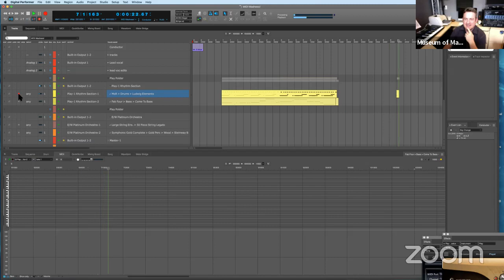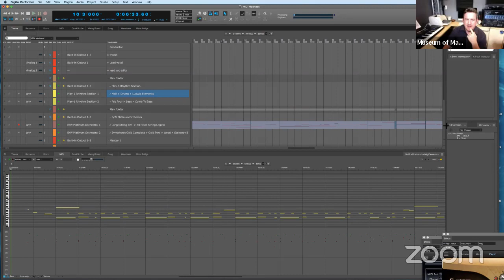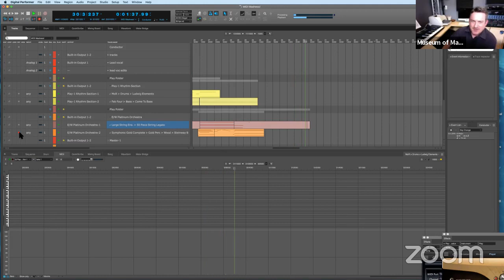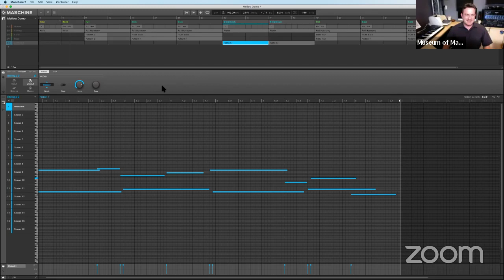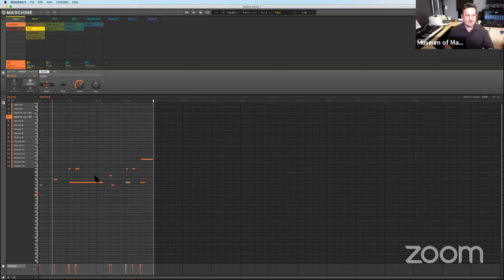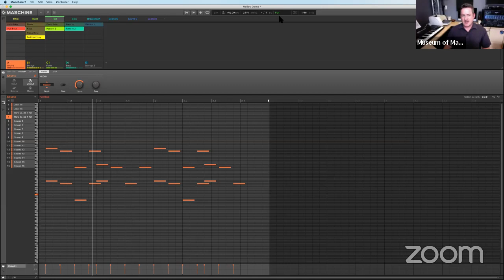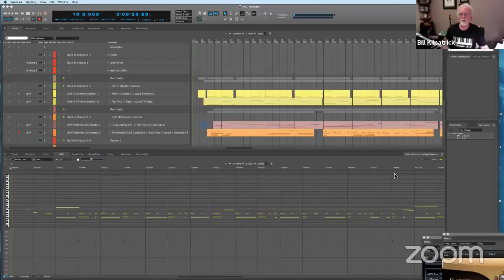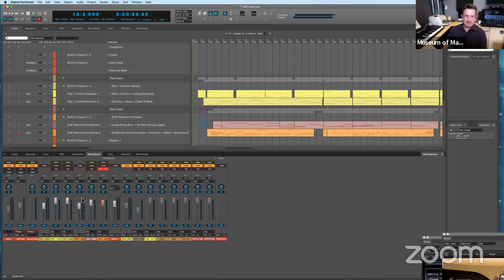MoMM@Home: MIDI Madness with Mr. Bill!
What is MIDI? What year was this protocol introduced? How has it changed the way music is written? Is it keyboard-based only, or can other instruments be "MIDI" controllers? How about a demonstration of how a composer writes using MIDI? What is a DAW? (Digital Audio Workstation) What software programs are available to MIDI composers? Demonstrations by B.J. Morgan & Bill Kilpatirck